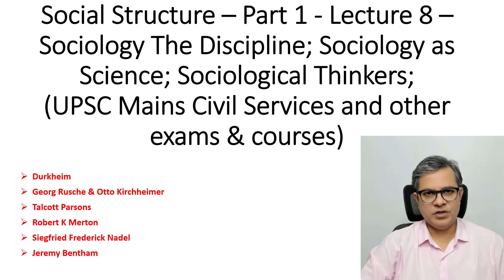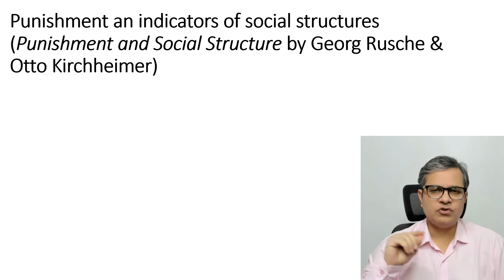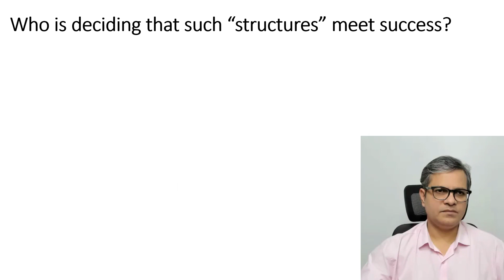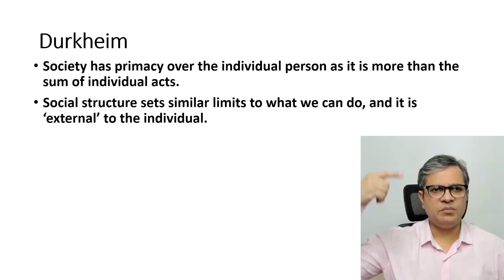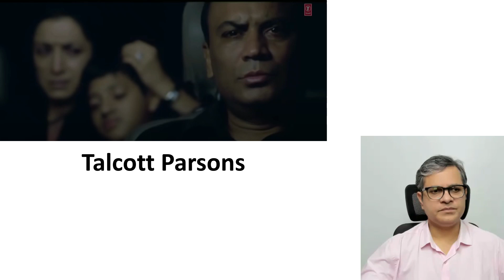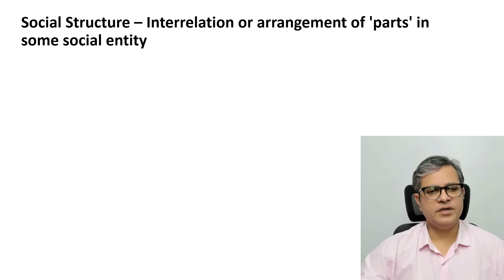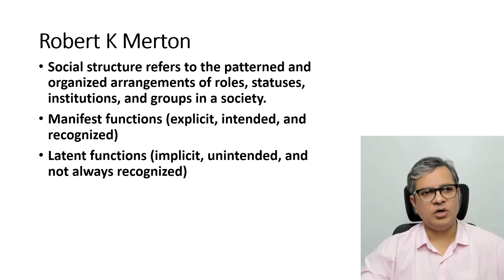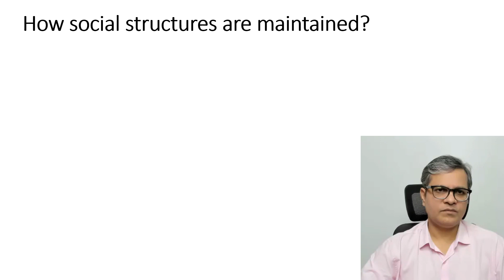Social Structure Part 1 - Lecture 8 Basic Concepts of Sociology Sociological Thinkers UPSC Mains NET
Social Structure – Part 1 - Lecture 8 –  Sociology The Discipline; Sociology as Science; Sociological Thinkers; (UPSC Mains Civil Services and other exams & courses)

# Durkheim
# Georg Rusche & Otto Kirchheimer
# Talcott Parsons
# Robert K Merton
# Siegfried Frederick Nadel
# Jeremy Bentham

Social structure in sociology